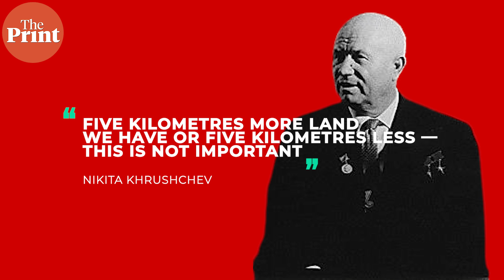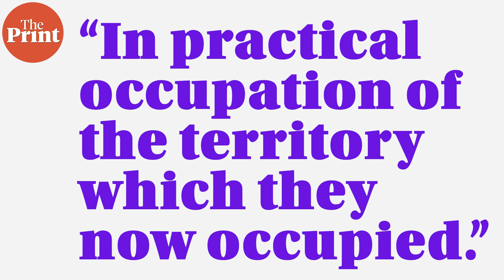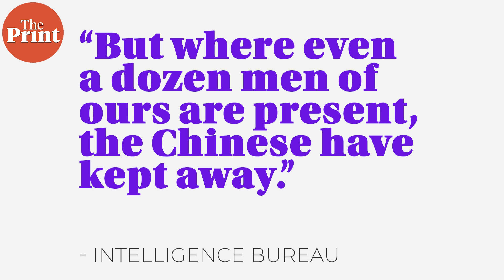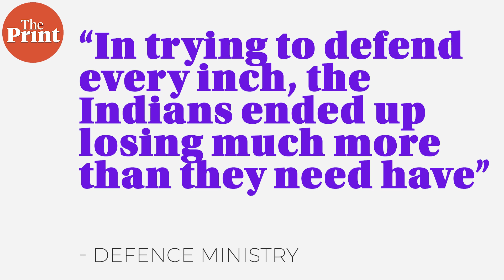Instead of obsessing about LAC wastelands, India must deal with the real threat — China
In the wake of Chinese Foreign minister's visit to India, ThePrint's National Security Editor, Praveen Swami believes that instead of obsessing about LAC wastelands, India must focus on the real threat i.e. China-- in this episode of Security Code